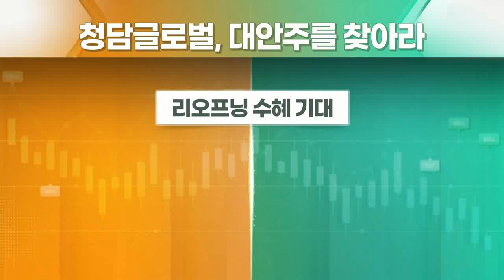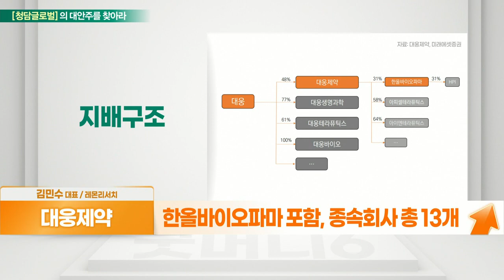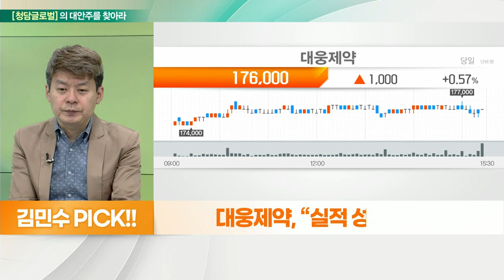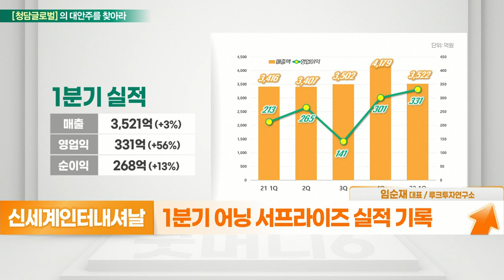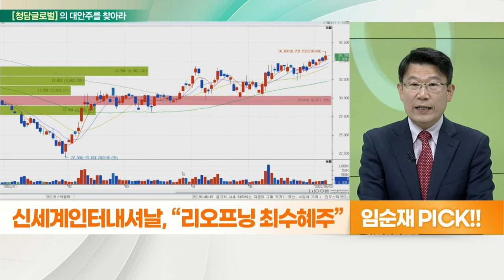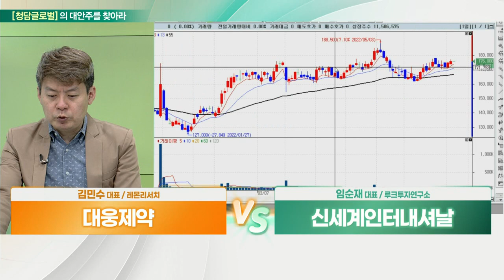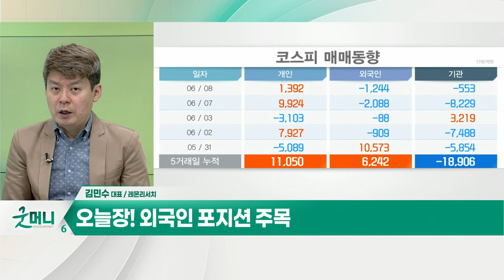신세계인터내셔날(031430)... 리오프닝 수혜 기대 VS 대웅제약(069620)... 실적 성장 기대_대안주를 찾아라 (20220609)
- 일반의약품 및 보툴리눔 톡신 사업
- 한올바이오파마 포함, 종속회사 총 13개
- 보툴리눔 톡신 사업, 법적 불확실성 해소
- 미국 판매사 에볼러스 성장
- 하반기 유럽 시장 판매 예정
- 의약품 매출 중 제품 비중 40% 상회
- 우루사 등 일반의약품 약가 상승 전망
- 펙수클루, 준남미 4개국 품목허가 신청
- 중국 진출 기대… 내년 임상 3상 마무리 전망

- 해외 브랜드 의류 및 화장품 판매 및 수입
- 라이프스타일 ‘자주’로 생활용품 판매
- 이마트 등 다양한 유통채널로 판매
- 1분기 어닝 서프라이즈 실적 기록
-  거리두기 해제로 오프라인 채널, 매출↑ 전망
- 고마진 수입브랜드 화장품 판매 호조 지속
- 온라인 채널, 럭셔리 플랫폼으로 성장 계획
- 中 코로나 봉쇄 해제… 중국발 화장품 판매 기대